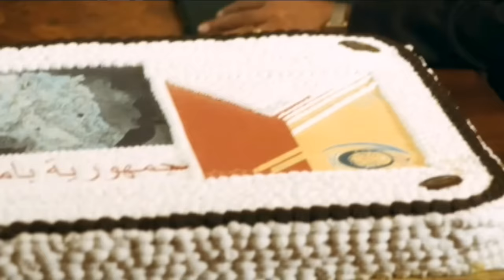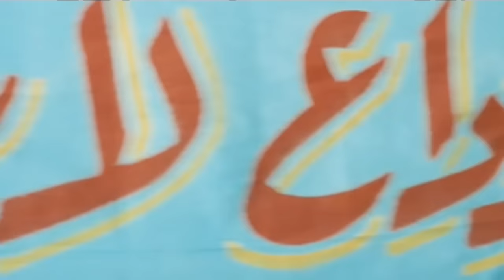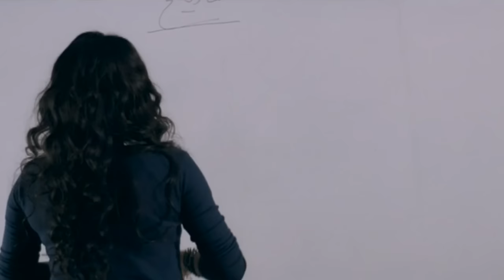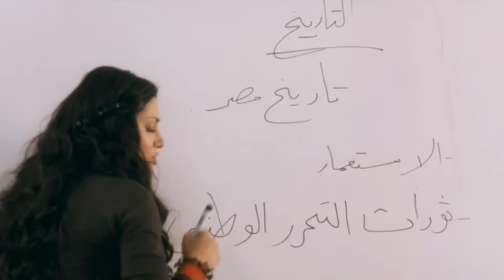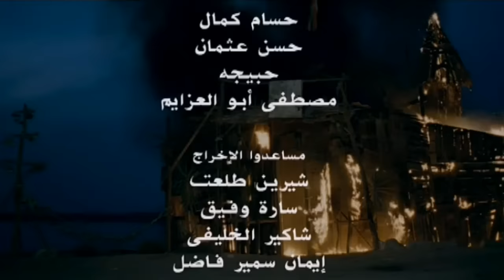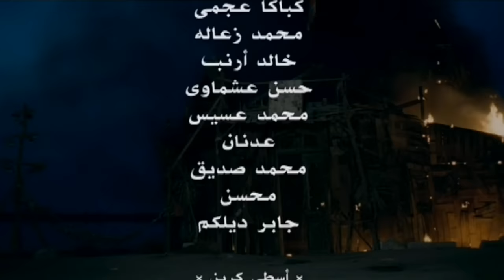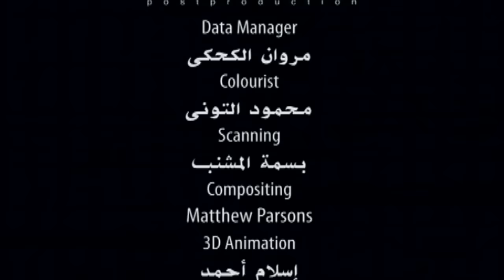El Dictator Movie - فيلم الدكتاتور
تدور أحداث فيلم الديكتاتور في إطار سياسي ساخر, حول حاكم يبطش بمن يرفض أو يعترض على أوامره, يخشاه الجميع بسبب دكتاتوريته الشديدة . تدور بينه و بين أبنائه التوأم العديد من المواقف و الأحداث التي تتناول أزمات المواطن العادي إلى أن تحدث مفاجأة عنيفة تقلب الأمور رأسا على عقب.

كوميدي - دراما - انتاج سنة 2009

الابطال
حسن حسني
خالد سرحان
مايا نصري

الاخراج \ إيهاب لمعى
المؤلف \ إيهاب لمعى